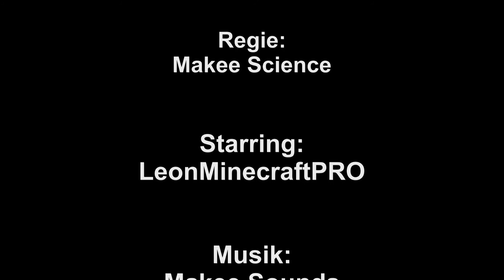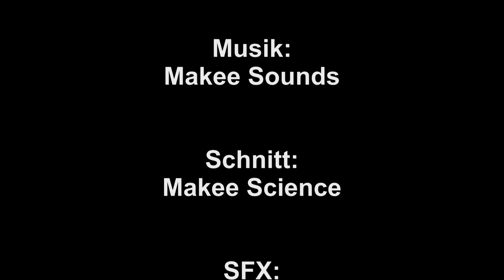Retribution|Short Action Film|Action Kurzfilm|Makee Science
•Kamera: Canon EOS 700D
•Schnitt: Magix Video deluxe 2015 Premium
•Schnitt: Magix Video deluxe Pro X7
•Microphone: Rode NTG-2
•Samsung ST100F